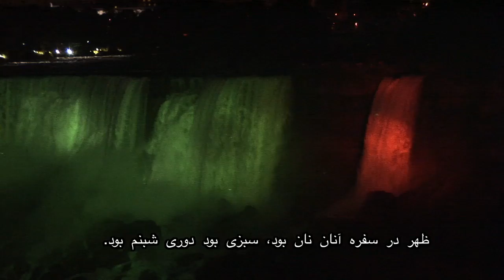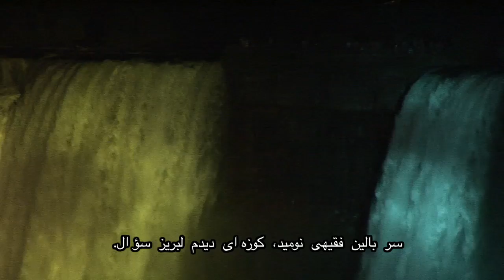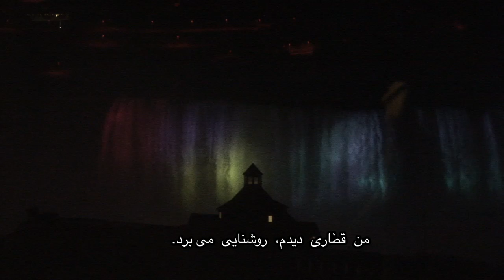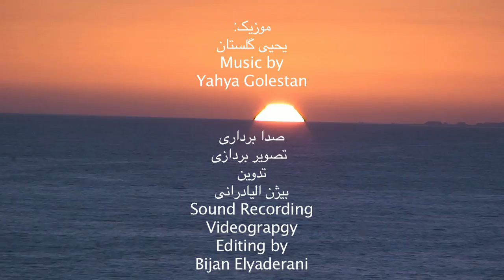Sedaye Paye Ab { Sound of Water ) صدای پای آب، سهراب سپهری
Sedaye Paye Ab,Lyrics;Sohrab Sepehri, Declameh; Mahmoud Tehrani,